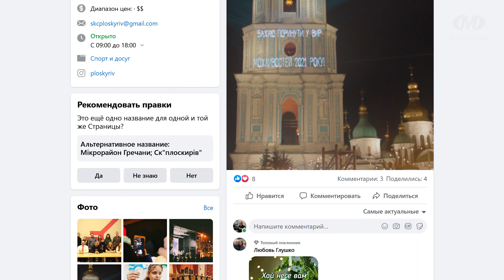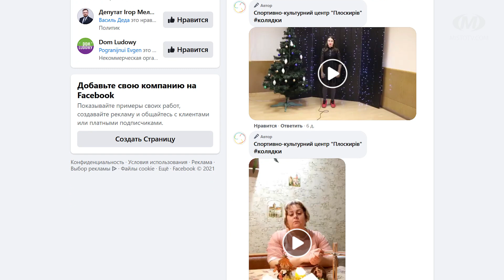Від Різдва до Водохреща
Більше тижня у Хмельницькому триває новорічно-різдвяний марафон “Від Різдва до Водохреща”. Його організували працівники СКЦ “Плоскирів” з метою збереження традицій українського народу. Марафон відбувається в онлайн-форматі. Участь у ньому взяло вже більше десятка хмельничан різного віку. Що треба зробити, щоб стати учасником марафону?